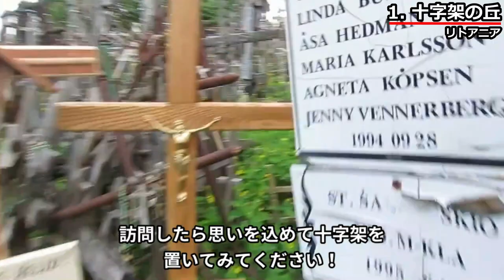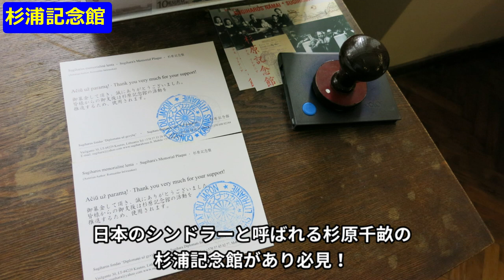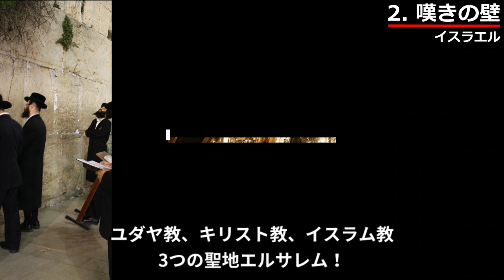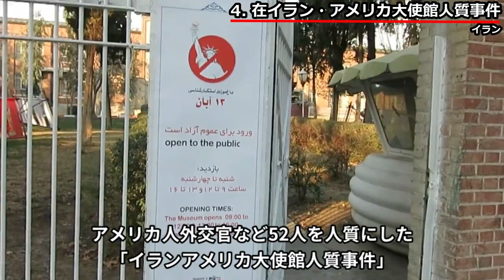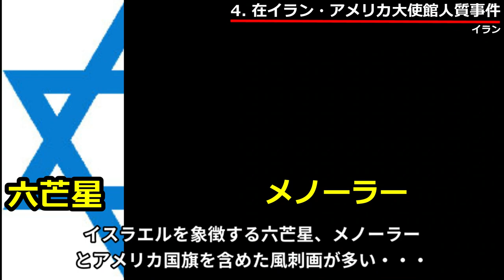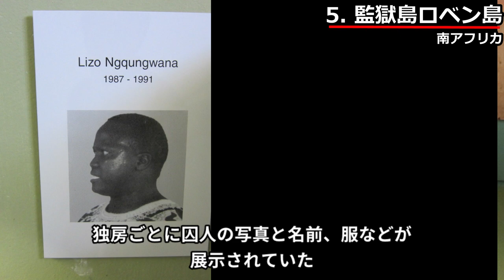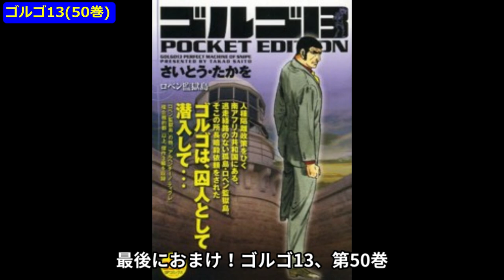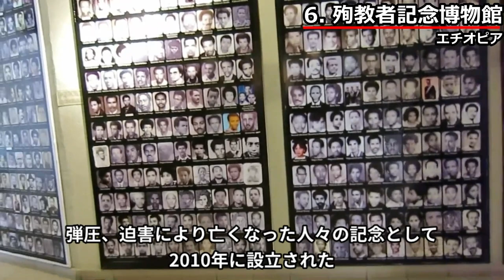【衝撃】怖すぎる世界の事件・戦争の現場6選！実際に行ってみたらやばすぎた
0:00 ダイジェスト
0:18 (1)十字架の丘
2:32 (2)嘆きの壁
6:01 (3)沈黙の塔
8:59 (4)在イラン・アメリカ大使館人質事件
12:17 (5)監獄島ロベン島
15:02 (6)殉教者記念博物館

私が今まで90か国に旅行した中で、実際に起きた事件、戦争、宗教に関する場所、6選をお伝えします。
普段あまり見ることができない場所、衝撃的な映像もあります！実際に食べた名物料理もちょっとだけ紹介します！ではどうぞ！

1.十字架の丘
ここは十字架の丘、リトアニアの首都ヴィリニュスから北に220kmの場所にあります。
無造作に大量に置かれた十字架は5万本以上。異様な光景で圧倒されます。
ここは墓ではありませんので死体が埋められているわけではありません。
間近で見ると、たくさんの木製の十字架、ロザリオが無造作に置かれているのがわかります。
何か異様な、悲しさ、つらさのようなものを感じて、リトアニア人たちの強い思いを感じました。

①十字架の丘の歴史について：HILL OF CROSSES
小国リトアニアは昔からロシアやドイツに占領され、国民たちはずっと抑圧されてきました。1831年ロシアに処刑された人々のために十字架がここに置かれたことが始まりでした。それからリトアニア市民たちは民族の誇り、ロシアに屈しない、という強い思いから、十字架を増やしていきました。
ロシアはリトアニア国民の団結を恐れて、この十字架をブルドーザーで何度もつぶしました。それでも国民たちはまた1から十字架を立てていきました。
どこか、ウクライナに通じるものがありますね。
1993年、教皇ヨハネ・パウロ２世はこの丘を訪れ、ここが希望と平和、犠牲者のための場所であると宣言しました。
以後、十字架の丘はカトリック教徒にとっての巡礼地となり、十字架は世界中からの巡礼者により増え続けました。
さらに2001年にはユネスコの無形文化遺産に登録されました。
ちなみに入口にあるショップで十字架を購入して、自分で十字架を置くことができます。
訪問した際には1つ思いを込めて十字架を置いてみてください。(日本の絵馬とはだいぶ違いますが)
十字架の丘から160㎞南のカウナスには、日本のシンドラーと呼ばれる杉原千畝をしのぶ、杉浦記念館があります。こちらも必見です！

●リトアニア料理：ツェペリナイ
リトアニアの名物料理「ツェペリナイ」は、は飛行船という意味で、形が飛行船に似ているため名付けられました。
モチモチのジャガイモ団子の中にひき肉が詰まっています。ナイフを入れて中身を見るとこんな感じ。
ここにパンツェッタ(ベーコン)入りのクリームチーズソースをたっぷりとかけていただきます。
濃厚なクリームチーズをかけて食べると絶品！ビールとよく合います。

２.嘆きの壁(Israel)
ユダヤ人にとって魂の故郷ともいえる聖地「嘆きの壁」。エルサレムの旧市街にあるこの壁は、今では毎日24時間、無料で開放され、壁の前ではユダヤ教徒が祈りを捧げています。

●「嘆きの壁」の起源
今から２０００年以上前、ユダヤのヘロデ王は80年かけて大神殿を改築し「誰も見たことも聞いたこともない絶美の建物」と称賛されましたが、70年ローマ軍により破壊されました。
神殿の破壊と同時に、ユダヤ教徒は以後、エルサレムへ立ち入ることさえ禁じられました。
4世紀からは一年に一日だけユダヤ教徒がエルサレムへの立ち入りが許されるようになり、残っている壁に向かい祖国喪失を嘆き、祖国の復興を祈りました。壁の隙間に大量に詰まっているのはユダヤ人達の悲願を記した紙です。
夜になると石の間に溜まった夜露、水滴が紙切れを伝って落ちてくる。それが涙を流すユダヤ人の姿を現しているようであり、いつからか「嘆きの壁」と呼ばれるようになりました。1967年、6日間戦争後は全ての人が自由に嘆きの壁で祈ることができるようになり、ユダヤ人2000年の悲願が達成されました。

●実際に行ってみた
では実際に嘆きの壁に行ってみましょう！
ユダヤ教徒でなくても嘆きの壁で祈ることができます。ただし男性限定です。
入口でキッパ(小さな帽子)をもらって頭にかぶせます。
見てください！ユダヤ教の成人式「バル・ミツヴァ」という行事です。
男子が13歳になるとこの行事を行います。
タリットというショールを肩にかけ、トーラーという律法が書いてある巻物をかつぎ、角笛を吹いて行進します。
目の前でユダヤ教の成人式を見ることができて感動的でした。
ユダヤ教徒たちが嘆きの壁で祈っています。祖国の復興を願い、ユダヤ教徒は今でも祈り続けます。

●イスラエル料理
イスラエルなどの中東ではヒヨコ豆が名物。ヒヨコ豆にニンニク、パセリ、クミン、コリアンダー、パプリカで味付けをして丸めてコロッケのように揚げると、めちゃうま！イスラエルの主食のピタに野菜と一緒に入れてサンドイッチのように食べてもうまい！イスラエルのビールも最高です！

3.沈黙の塔(Iran)
ゾロアスター教という宗教をご存じですか？世界最古の宗教で今から3500年前のイランが起源です。
ゾロアスター教は火を神聖な物として崇めており、さらに水、土も神聖なものとしております。

なんと、ロックバンド「クィーン」のボーカル、フレディー・マーキュリーはゾロアスター教徒です。
彼の生涯を描いた映画「ボヘミアンラプソディー」では、インド出身のゾロアスター教徒の両親が、フレディーをたしなめる場面があります。

人が亡くなると仏教では火葬、キリスト教、イスラム教では土葬をしますが、ゾロアスター教は神聖な火、水、土を汚すことになるため火葬や土葬は行わず、「鳥葬」を行います。

鳥葬というのはその名の通り、鳥によって葬るということ、つまり、遺体を鳥が食い尽くして自然に返すというものです。
ちょっと恐ろしい感じがしますが、1930年代までは実際に鳥葬を行っていました。

で、今登っているのが、「沈黙の塔」という、50mほどの丘で、この頂上で実際に鳥葬を行っていました。
今ではもちろん鳥葬は行っておりませんが、私はどうしても頂上の様子を見てみたかったので登っているところです。実際に「沈黙の塔」の頂上はどうなっているのか？もしかしたら骸骨とか転がっているのか？など考えながら登ってみました。

登りながら説明しますと、ここはイランの首都テヘランから南東に600kmほど行ったヤズドという都市で、古くはマルコポーロも訪れた街です。上からヤズドの町を眺めると荒涼としていて砂漠のようですね。遺族は死体を丘の上に運びながら何を思っていたのでしょうか。ああ、これからお母さんの遺体が鳥に食べられるんだ。。。。って宗教上の決まりとはいえ、つらいですね。
こんな感じで中心部分は穴が開いていますね。きっとここに遺体を安置したのでしょう。さすがに今では人骨とか、骸骨とかはないです。
今から90年前まではここに遺体を運んで鳥葬(ちょうそう)を行っていたんだなあとしみじみと思いました。
人間が頂上に着くと、上空に死肉を狙うハゲタカなどが飛び回るのかなあとか思っていたのですが、さすがに今ではもうそんなことはありませんでした。
今までに何万、何十万という遺体が運ばれたのかと思うと怖い気もしますね。手を合わせて祈ってから下山しました。
●イラン料理
イランはイスラム教では少数のシーア派が90％を占める国です。シーア派の重要な祭日の１つ「アルバイーン」の行事で、だれにでも無料で豆を煮詰めたスープがふるまわれます。異教徒の私にも振舞ってくれて感動しました。日本では食べたことがない味の豆スープは濃厚で絶品！昼食べて夜になってもお腹が空かないほどボリューム満点でした！巨大な鍋を使って大量にスープを作る様子は圧巻でした。またこの豆スープ食べたいです。

4.在イラン・アメリカ大使館人質事件
1979年11月、イランの学生らがアメリカ大使館に侵入、占拠して、アメリカ人外交官など52人を人質にした「イランアメリカ大使館人質事件」は約1年2か月、444日間にも及びました。
イランは、アメリカ大使館内部でCIAがスパイ活動をしてアメリカに情報を流していたと主張しています。
この事件に対して、イラン側はアメリカに一切謝罪しておらず、今でもイランとアメリカの関係は悪化したままです。
ここに来る前に、2012年公開、アカデミー賞受賞の映画『アルゴ』を見ることをお勧めします。事件の詳細を理解することができます。

まずは旧大使館、中庭の風刺画の様子です。
オバマ大統領がビンラディン風になっています。。。その他、アメリカやイスラエルの風刺画がたくさんあって異様な光景です。
こちらは、グラスルーム、外部の音や電波を遮蔽して大事な会議をする部屋で、盗聴ができないようになっています。
これがCIAのスパイ活動の証拠だ！といわんばかりの資料、展示物がたくさんありました。

●イラン航空655便撃墜事件
1988年アメリカ海軍はイラン航空655便を撃墜しました。子供66人を含む290人の乗員乗客全員が死亡したこの事件は、アメリカ大使館人質事件の報復だ！とイラン側は激しく非難しました。

最後は、シュレーダー、暗号通信機や、パスポート印刷機などがある部屋です。
当時のまま展示されています。
しかし、イラン人たちはシュレッダーされた紙を組み合わせて写真や文書を再現しました。
この事件を機に、シュレッダーは再現しやすいストレートカットから、クロスカットに改善されたのです。
イラン人ガイドは20代前半の学生で、彼らはアメリカが嫌いというわけではなく、真実を伝えたいといっていました。
早くイランとアメリカの友好関係が築けるようになってほしいですね。

●イラン料理
大使館そばにある小さな店で肉団子のトマト煮込み、「クーフテ・ベレンジー」を食べました。
大きめの肉団子が1個に濃厚なトマトスープ、生の玉ねぎと青唐辛子をかじりながら食べると最高！
分厚いナーンの「バルバリー」をスープにつけながら食べると、これまたうまいです！
サフランで色付けしたサフランアイスクリームも最高です！（バースタニー・ソンナティー）